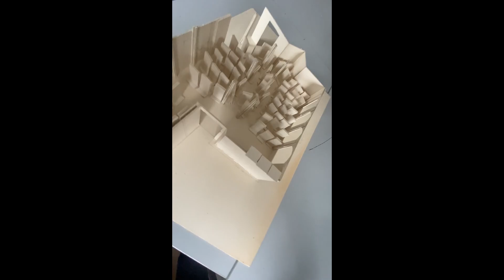P-Seminar Doku WvS-Gymnasium Erneuerung Jugendbereich Stadtbibliothek Weißenburg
Die Schülerinnen und Schüler des P-Seminars Kunst vom Werner-von-Siemens-Gymnasium in Weißenburg haben im Schuljahr 2023/2024 die Jugendbuch-Abteilung der Stadtbibliothek Weißenburg umgestaltet.
Die Überlegungen, das Vorgehen und die Ergebnisse gibt es hier.